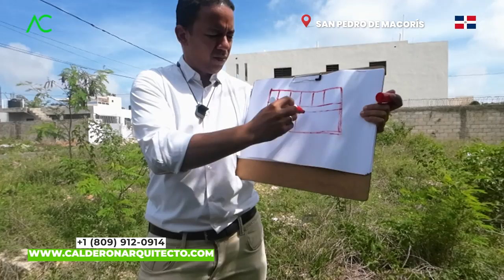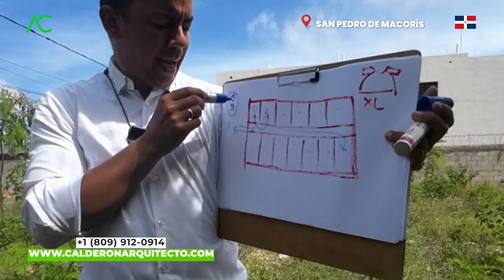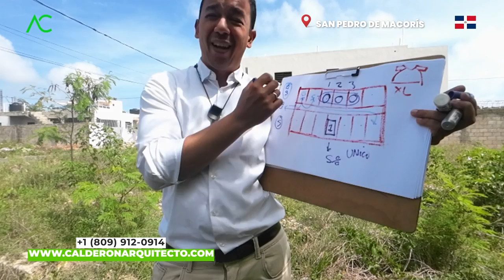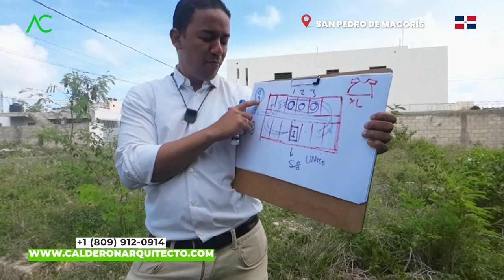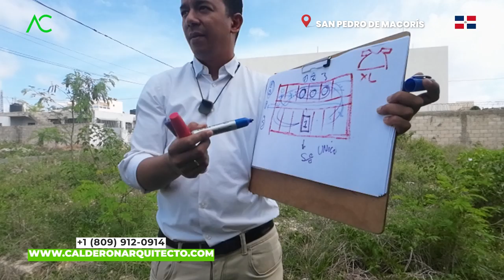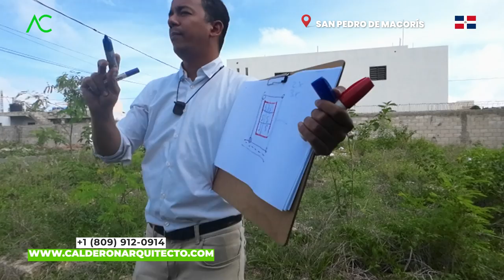🔴 Desde Irak a Rep.Dom: EXPLOTANDO las POSIBILIDADES de mi TERRENO 🤯 | Arquitecto Calderon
¡Bienvenidos a mi canal de YouTube, donde descubriremos juntos cómo explotar las increíbles posibilidades de mi terreno y lograr la tan anhelada libertad financiera! Si estás buscando inspiración, consejos y estrategias para convertir tu terreno en una fuente de ingresos y alcanzar la independencia económica, ¡has llegado al lugar correcto!

En cada video, te mostraré cómo estoy transformando mi terreno en un activo rentable y generador de ingresos. Te guiaré a través de diferentes ideas y proyectos, desde la construcción de casas de alquiler y apartamentos hasta la creación de espacios comerciales y turísticos. Descubrirás estrategias inteligentes de inversión inmobiliaria y aprenderás a aprovechar al máximo cada metro cuadrado de tu terreno.

Desarrollaremos juntos un enfoque financiero sólido, analizando los costos, los retornos de inversión y las tendencias del mercado inmobiliario. Compartiré contigo mis experiencias, éxitos y también los desafíos que enfrento en este emocionante camino hacia la libertad financiera. No solo aprenderás sobre construcción y desarrollo de propiedades, sino también sobre estrategias de marketing, gestión de alquileres y mucho más.

Imagina la satisfacción de generar ingresos pasivos mientras tu terreno trabaja para ti. Este canal es una oportunidad para que descubras cómo aprovechar al máximo tu terreno y lograr la tan ansiada libertad financiera. Rompe con las limitaciones económicas y comienza a construir un futuro próspero y sin preocupaciones.

¡Únete a esta comunidad de emprendedores y visionarios que están transformando sus terrenos en fuentes de riqueza! Juntos, lograremos la libertad financiera y construiremos un legado duradero a través del desarrollo inteligente de nuestros terrenos.

Prepárate para explorar las posibilidades ilimitadas de tu terreno y descubrir el potencial oculto que está esperando ser aprovechado. ¡Es hora de convertir tus sueños en realidad y alcanzar la libertad financiera a través de la explotación inteligente de tu terreno! ¡Te espero en cada nuevo video para ayudarte a alcanzar tus metas económicas y construir un futuro próspero!

Arquitecto Calderon
1. Si necesitas un Presupuesto,

🔴 ¿Hablamos?
2. Agrégame a tus contactos de Whatsapp así:      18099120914
3. Si estás en E.E.U.U. o Europa me puedes escribir ahora estamos 24 horas online todos los días.
¿Necesita programa una cita online?